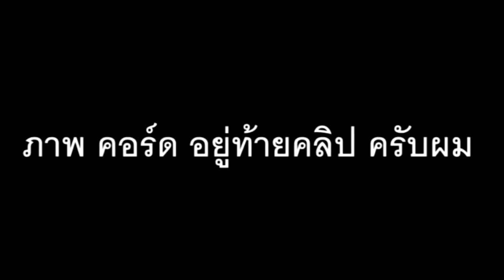สอนเกากีต้าร์ พิง LEVEL 1 (นนท์ ธนนท์) คอร์ดง่าย ตีคอร์ด มือใหม่ - น้าจร เชียงใหม่ (1/2) (cover)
📛 😭 รักช่อง น้าจร 📛 ช่วยกันดูโฆษณาเพื่อสนับสนุนช่องด้วยนะครับ ขอบคุณมากครับ 🎸💕

♨ รอบที่ 1 กด 👉 0:29
♨ อธิบาย พื้นฐานการเกลา (ใน 30 วินาที) กด 👉 3:25
♨ อธิบาย การเล่น ในเพลงนี้  กด 👉 3:55
♨ รอบที่ 2 ( บอก จังหวะ ) กด 👉 5:16
♨ คอร์ดง่ายในคลิป กด 👉 8:25

🔥 กดข้าม 🔥 ภาพ คอร์ดง่าย 🔥 สอนตีคอร์ด 🔥

ภาพ คอร์ด แบบไม่บีบอัดไฟล์  แต่เพื่อนๆต้อง Clickที่รูปก่อนนะครับ

😍 เพลงต้นฉบับ เพราะๆ ครับ  📛  " 【OFFICIAL MV】“พิง” [เพลงจากละครกระเช้าสีดา] - นนท์ ธนนท์  " ต้นฉบับ

EP:1 (1/2) สอนกีต้าร์ เกลา  พิง น้าจร เชียงใหม่